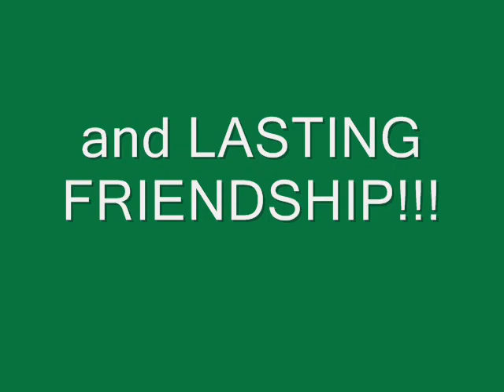Alegre Rendezvous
a day at Alegre Beach resort and Spa